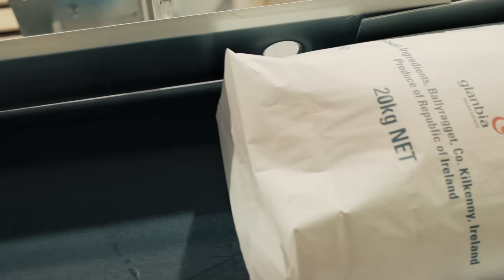Solmiko and Solago | Our dairy based protein ingredients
Our range of dairy-based protein ingredients are perfect for functional and nutritional applications. Manufactured from fresh ultra-filtered skim milk, they offer the same ratio of micellar casein and whey protein naturally found in milk, but in process-stable and easier-to-use powder formats.